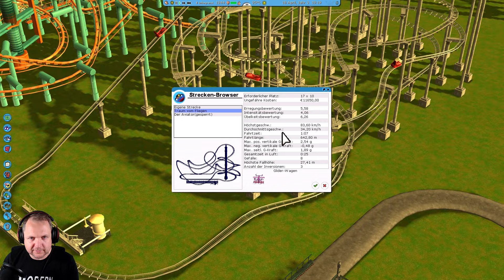Wie gut war RollerCoaster Tycoon 3: Soaked? 🎢🌊 Nostalgie-Check!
Bevor Planet Coaster 2 raus kommt möchte ich unbedingt mit euch nochmal in RollerCoaster Tycoon 3 das Soaked Addon rein schauen, dass im Jahr 2005 erschienen ist und wir schauen was es im Spiel alles an Neuerungen gab.
- Viel Spaß! ;)

● AMD Ryzen 7 5800x3d
● Corsair Vengeance LPX 32GB (4x8GB) DDR4 3200MHz
● MSI MAG B550 Tomahawk (Mainboard)
● be quiet! Pure Base 500DX Midi-Tower PC-Gehäuse (weiß)